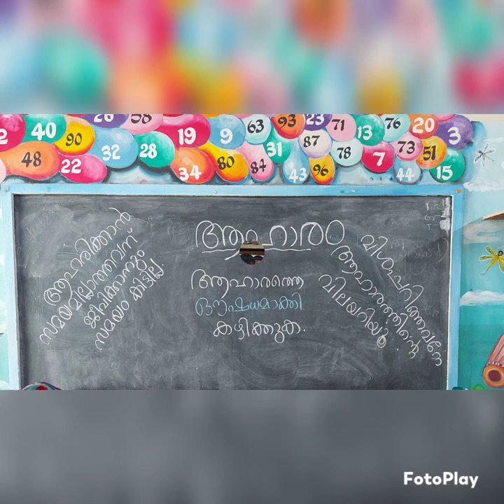GUPS MEPPARAMBA PRE-PRIMARY